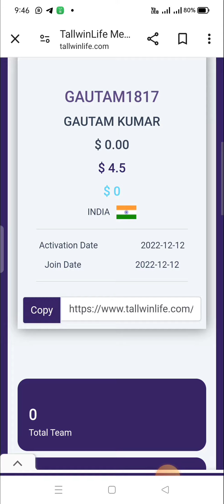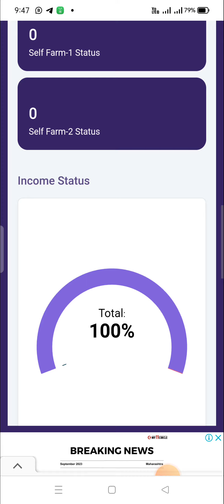Tallwin Life New Update Today Latest News Auto Pool Maha Dhamaka Suru Hua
Your Query:-

Tallwin Life
Tallwin Life New Update
Tallwin Life New Update Today
Unlock Life New Update Today